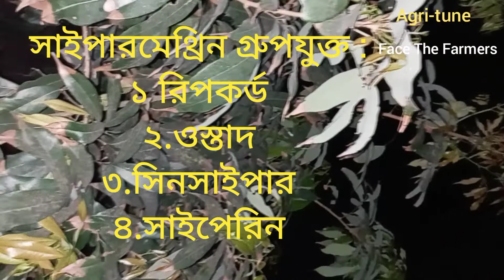লিচুর পাতা খেকো নিশাচর পোকা বিটল।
লিচুর বিটল